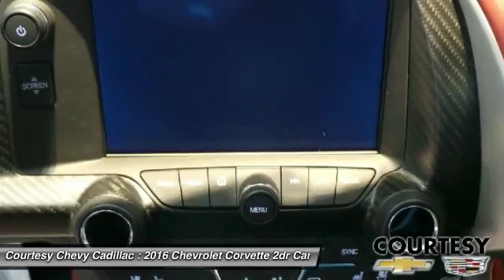2016 Chevrolet Corvette 16C464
2016 CHEVROLET CORVETTE Broussard, LA
Stock# 16C464

You'll love this 2016 Chevrolet Corvette. This is a car you'll want to take home. With 1 miles, it features Automatic transmission and an exterior color of Long Beach Red Metallic Tintcoat. Call us and be the first to open the car door today!